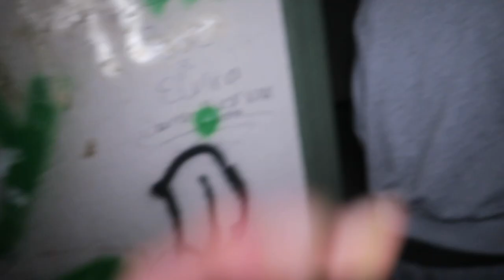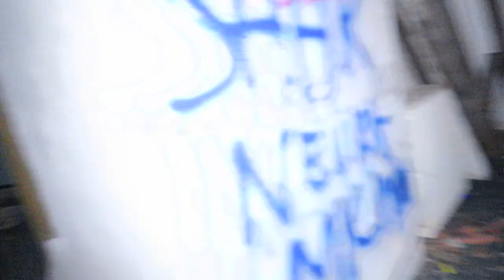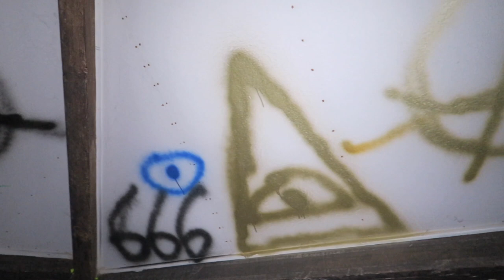CAUGHT REAL PARANORMAL ACTIVITY IN A HAUNTED ABANDONED PSYCHOPATHS MILLIONAIRES MANSION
This night we explored this Psychopath Millionaires Mansion at night. We saw everywhere demonic signs like pentagrams, 666 also BLOODY MARY! Found a room full of demonic signs in the attic def used by satanists.. This one will give you the chills! Enjoy.
➤ 50 LIKES and i'll will do a Overnight Challenge with a Ouija Board..